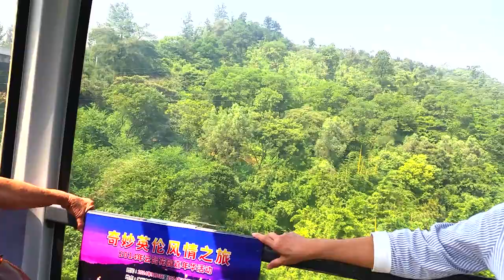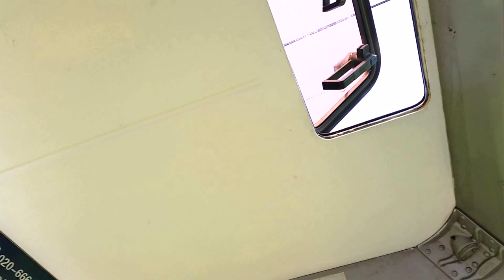ចិនឡានខ្សែកាប, China cable car, khmer simple life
ចិនឡានខ្សែកាប, China cable car, khmer simple life, please subscripe to get the new video.